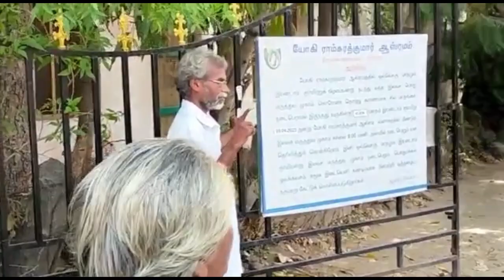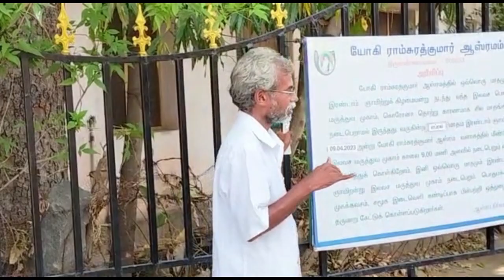తిరువణ్ణామలైలో మనకు అరుదుగా కనపడే తొప్పి అమ్మ || Thoppi Amma living women siddar in Tiruvannamalai